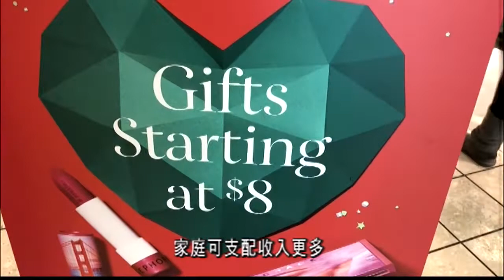聖誕節的前一天 還是有很多民眾 在商場購物 12.24 （國）